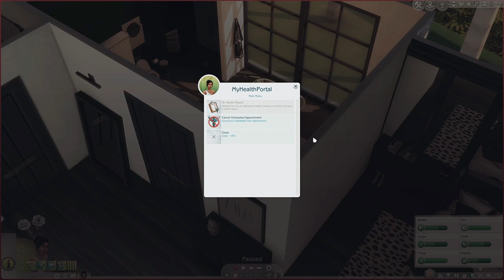ep O1┊first steps 🌿 | the sims 4 | healing with heather 🍸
Gallery User: lexipixyt (some of you might know who she is as she is another youtuber!)